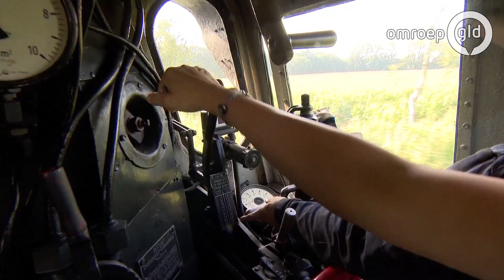Gelderland helpt - Veluwsche Stoomtrein Maatschappij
Reizen met de Veluwsche Stoomtrein Maatschappij (VSM) is stappen in een andere wereld! Ervaar het stampen, de stoomontwikkeling en de trekkracht van de machtige stoomlocomotieven. De reis met de stoomtrein voert over de meer dan honderd jaar oude spoorlijn Apeldoorn - Dieren. Het station Beekbergen vormt het hart van dit levende spoorwegmuseum. Hier bevindt zich het stoomdepot met een zeer omvangrijke collectie materieel. Maar ook de grote werkplaats, een prachtig oud stationsgebouw met een authentiek stationskantoor, een grote draaischijf voor het draaien van de locomotieven, een rijdende kolenkraan, waterkolommen, armseinen, handbediende overwegen, en nog veel meer.

Bij VSM zijn ze hard op zoek naar vrijwilligers, op welke wijze dan ook. Ze zijn op zoek naar mensen zich graag bezig houden met het in werking houden van een rijdend spoorwegmuseum . Alle VSM'ers zijn vrijwilligers. Variërend van functies in de treindienst, of in één van de VSM-werkplaatsen tot administratieve functies.